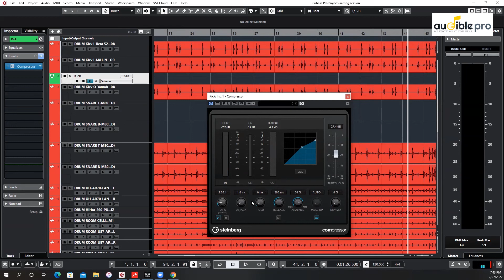Learn Mixing and Mastering online | Audible Pro Education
Join with Audible Pro online Mixing and Mastering course!

Reserve your seat NOW!

Course fee - LKR 24,000/-
- Installments available (LKR 8,000/- per month)
Duration - 3 months
Medium - Sinhala

Sessions will be conducted by Pesan Jayawardhane via Zoom!
(Recordings will be shared after every session)

Pre requisites - Basic Knowledge and Experience in Steinberg Cubase